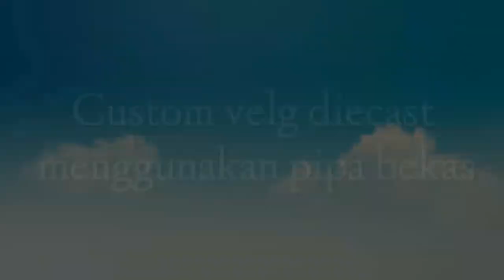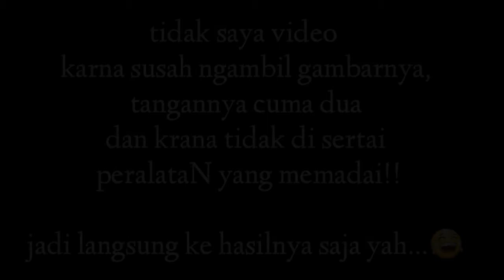Custom diecast velg kaleng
Modifikasi alternatif velg kaleng diecast